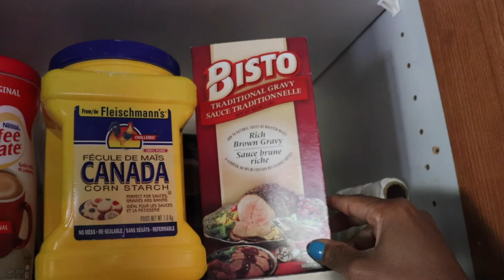🥘COMO hacer Gravy | Canadian food | Suegro canadiense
Hola mi gente!! El gravy es de las salsas mas famosas en Canada. Es una comida típica que se combina con carnes, pure de papa o papas fritas. Espero les guste el video. Seguimos!

📝Comenta cualquier cosa. Di holaaa!!!

Así fue Mi BODA en Canada | Look de Pinterest | Minuto 7:12 ceremonia en Niagara falls wedding world
Compartiendo lo que hay por aquí.